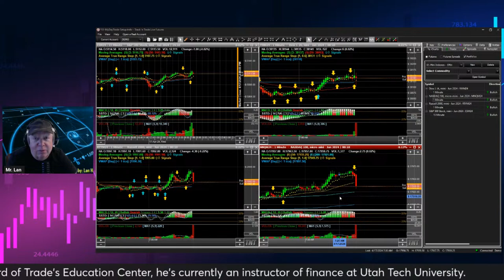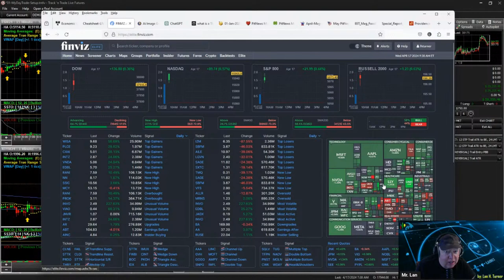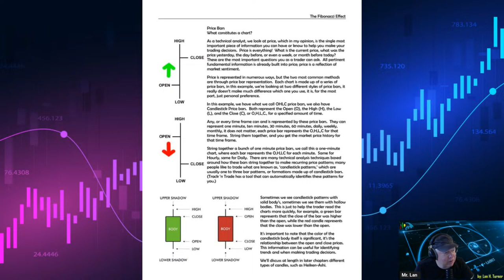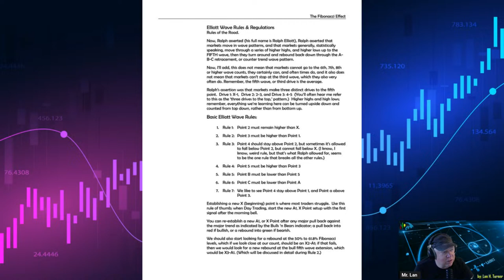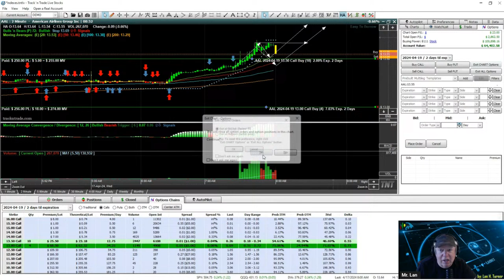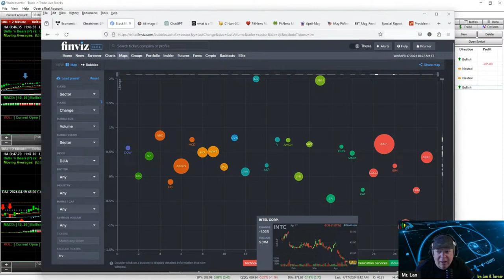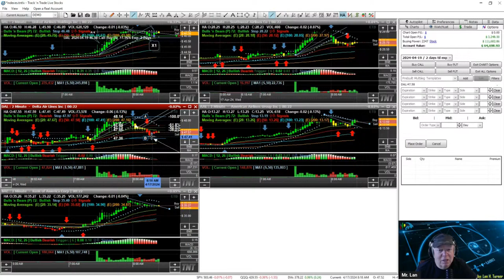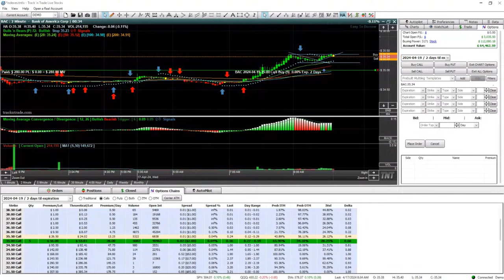Trade When Markets PLUNGE: How to short the market.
Ever wondered how to keep your portfolio green even when the market sees red? 'CASHING IN ON CHAOS: Trade When Markets Plunge!' reveals the secrets to day trading during market downturns. From short-selling strategies to the smart use of options, this video unpacks techniques that savvy investors use to capitalize on falling stock prices. Join us as we turn market chaos into your financial gain!

Live Session Starts: Wednesday, April 16th, 2024
Time: 9:25 AM (Eastern) 7:25 AM (Mountain)

Search "Lan H Turner" on Amazon for my Fibonacci Book

In this session, I will share with you:

-- Expert Analysis: Dive deep into the strategies that can help you navigate the futures market with confidence.
-- Live Trading Insights: Witness real-time trading maneuvers and understand the rationale behind each move.
-- Interactive Q&A: Get your burning questions answered live, as I address your queries and provide personalized advice.

-- Automated Expert Analysis: Learn how to set up and optimize your trading strategies using the Track 'n Trade Autopilot, allowing you to trade more efficiently and effectively.

-- Live Autopilot Demos: Watch real-time trading maneuvers executed automatically by the Autopilot. Understand the logic and conditions behind each automated action, so you can replicate them in your own trading.

-- Interactive Q&A on Q-OCO Tools: Bring your questions about automating your trading strategies, including how to use the powerful Q-OCO (One Cancels Other, One Triggers Other) order tools, and get live, personalized advice.

Whether you're a novice trader looking to build a strong foundation or a veteran aiming to enhance your strategies, this session is crafted to provide value to all.

Investing and trading involve risks, including the potential loss of principal. Participants are advised to conduct their own independent research and consult with a qualified financial advisor before making any investment decisions. Your financial choices are solely your responsibility.